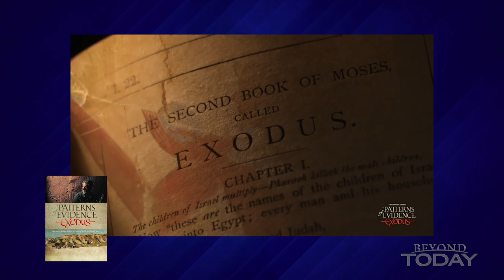Beyond Today Interview: Biblical Evidence with Tim Mahoney - The Exodus - Part 1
Beyond Today host Darris McNeely sits down with popular filmmaker Tim Mahoney, the writer and director behind the “Patterns of Evidence” series. Mahoney’s films explore whether the archeological record confirms Bible accounts like the Exodus.